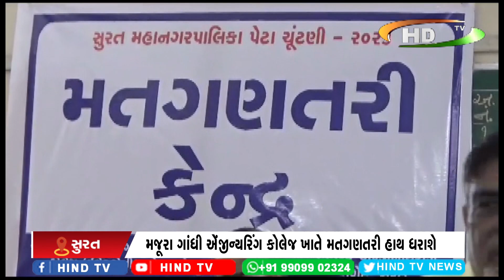સુરત વોર્ડ નંબર 20 પેટા ચૂંટણીનું પરિણામ આજરોજ જાહેર થશે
મજૂરા ગાંધી એંજીન્યરિંગ કોલેજ ખાતે મતગણતરી હાથ ધરાશે
લઘુમતી વિસ્તારોમાં અન્ય બુથોની તુલનામાં બમણુ મતદાન નોંધાયું
આમ આદમી પાર્ટી ઉમેદવાર કારણે વોટોનું ધ્રુવીકરણ નિશ્ચિત
માત્ર 24.17 ટકા જેટલું મતદાન નોંધાતા પરિણામ છેલ્લા રાઉન્ડ સુધી ખેંચાશે